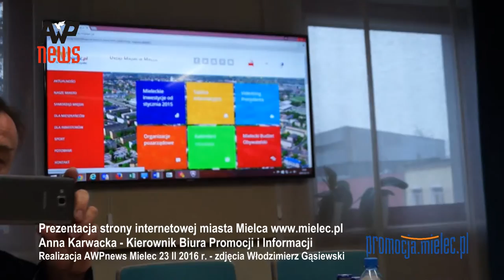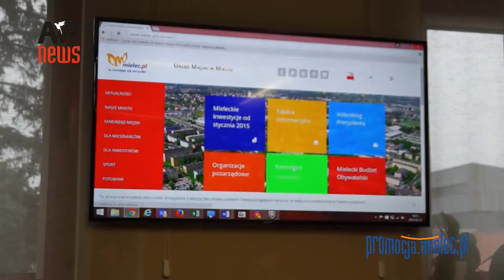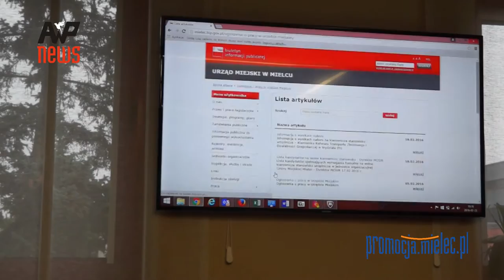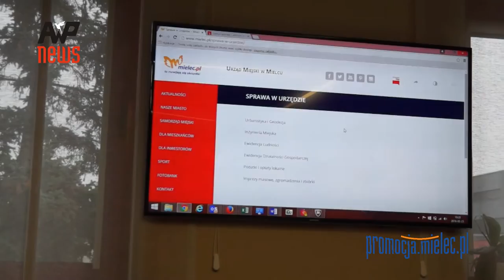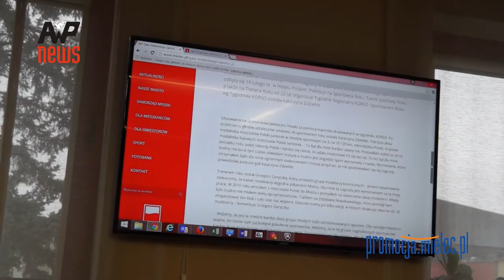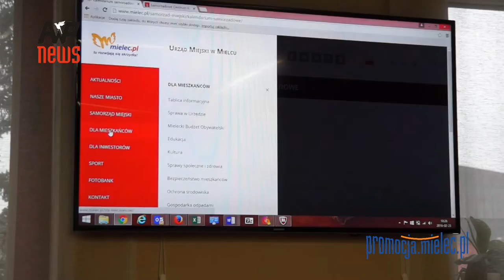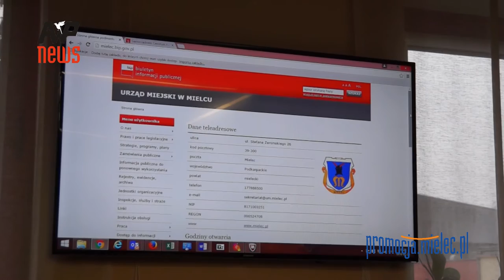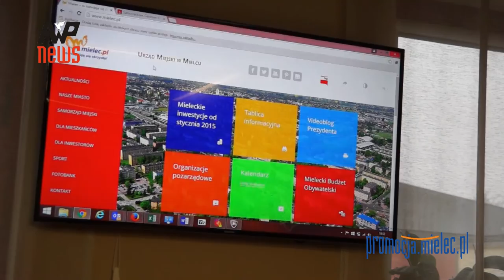Prezentacja strony miasta Mielca